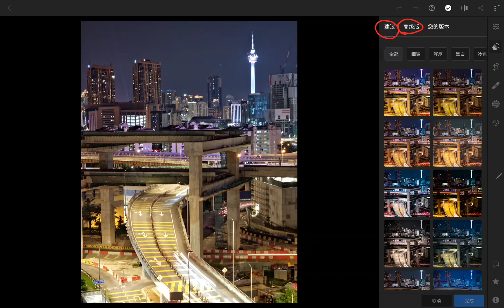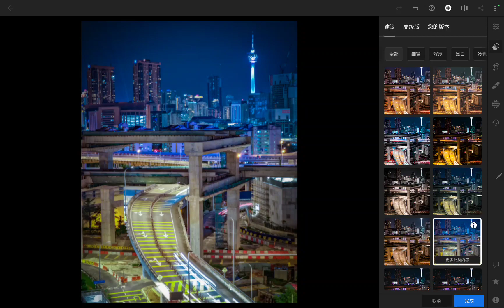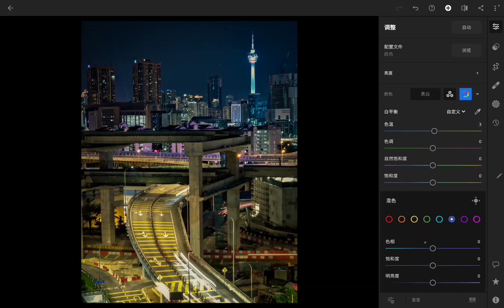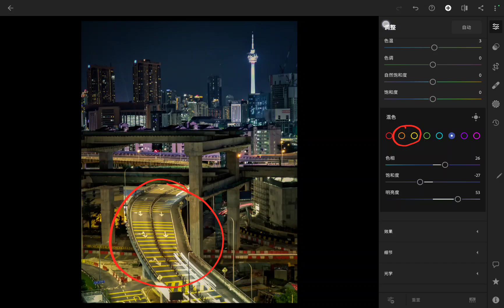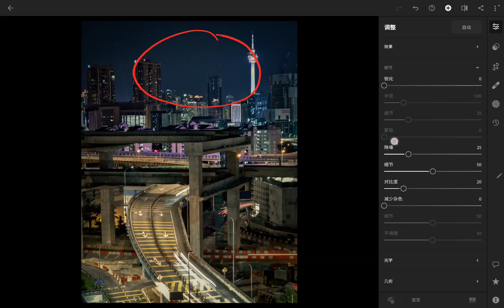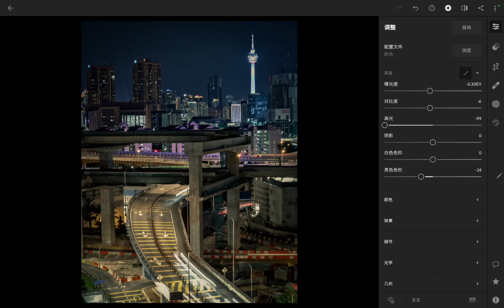Samsung Galaxy Tab S8 Ultra 屏幕录影 + S Pen 手写笔 Demo Lightroom 编辑图片教学